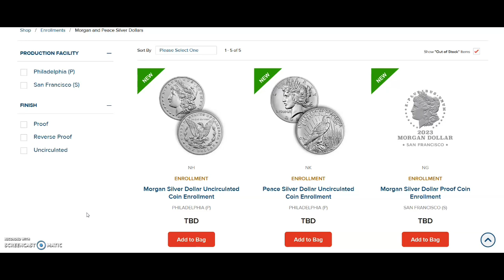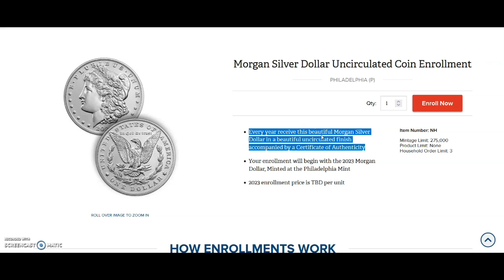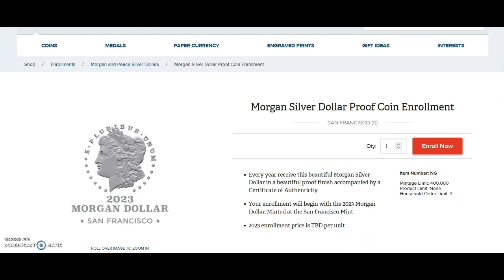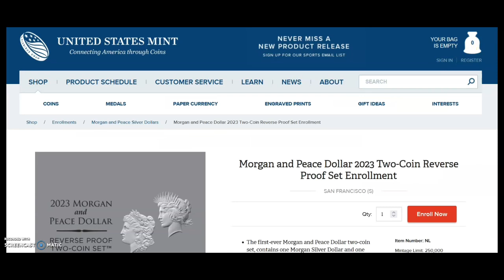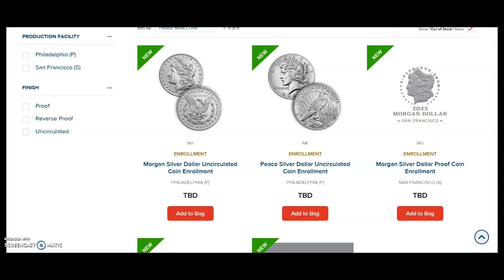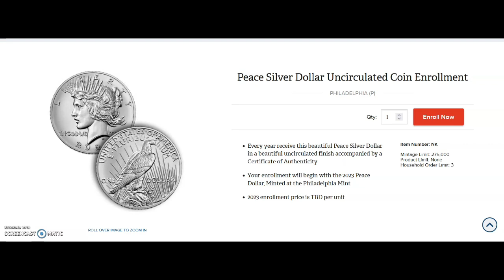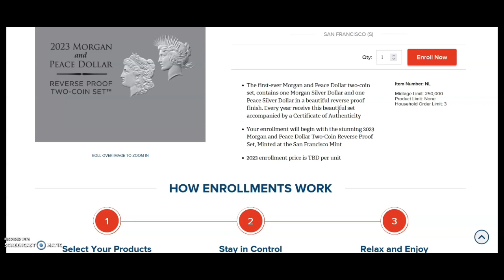ALERT! Morgan & Peace Silver Dollars including Reverse Proof Set EVERY YEAR? BEYOND 2023?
In this video I will be discussing the 2023 Morgan & Peace Silver Dollars enrollments.. Are they all going beyond 2023 as an ongoing series including the reverse proof set?